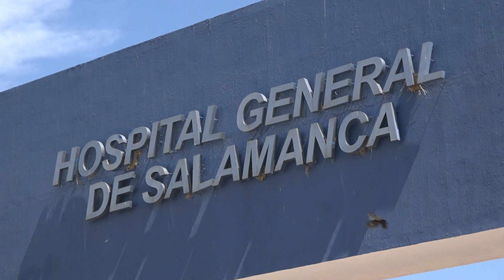HG CHICA YEYE FT